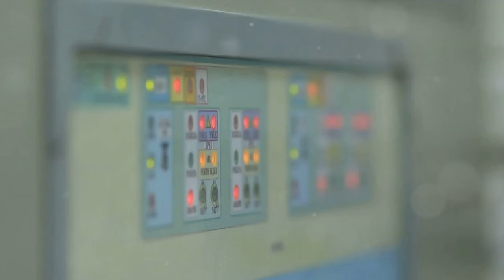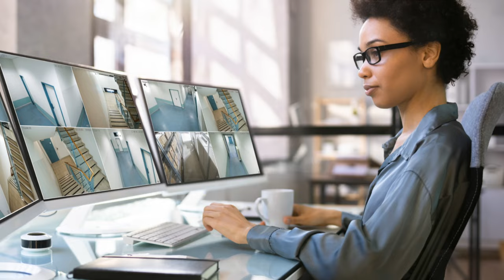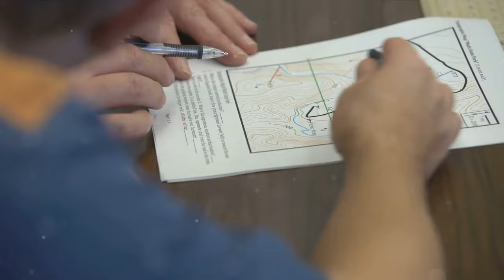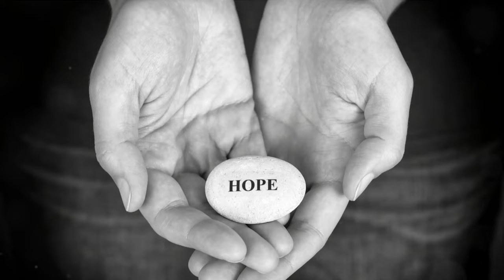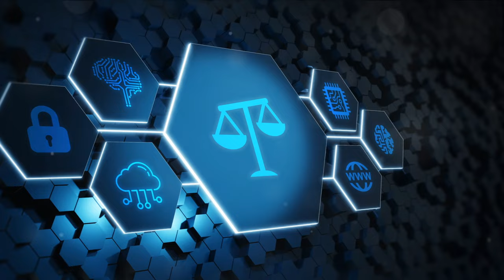Badass Snoop RAW FOOTAGE: Richard J. Donovan Correctional Facility Incident